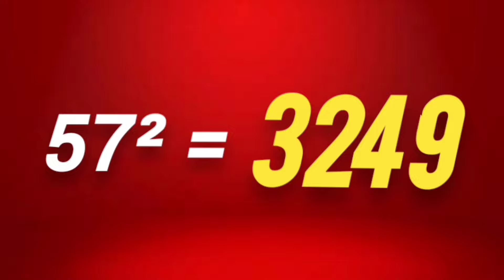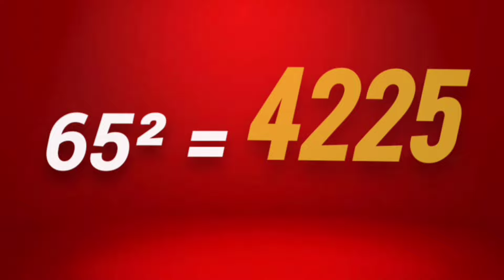SQUARE OF 51 TO 70 | SQUARE OF 52 | SQUARE OF 53 | SQUARE OF 54 | SQUARE OF 55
SQUARE OF 51
SQUARE OF 52
SQUARE OF 53
SQUARE OF 54
SQUARE OF 55
SQUARE OF 56
SQUARE OF 57
SQUARE OF 58
SQUARE OF 59
SQUARE OF 60
SQUARE OF 61
SQUARE OF 62
SQUARE OF 63
SQUARE OF 64
SQUARE OF 65
SQUARE OF 66
SQUARE OF 67
SQUARE OF 68
SQUARE OF 69
SQUARE OF 70
SQUARE OF 61 TO 70
SQUARE OF 51 TO 60

LEARN SQUARE OF 51 TO 70

➡️  ALGEBRA IMPORTANT FORMULAS

➡️ SQUARE ROOT OF 1 TO 20

➡️ SQUARE OF 1 TO 50

➡️ CUBE OF 1 TO 20

➡️ TRIGONOMETRICAL RATIOS OF SOME SPECIFIC ANGLES : 0° , 30° , 45° , 60° , 90°